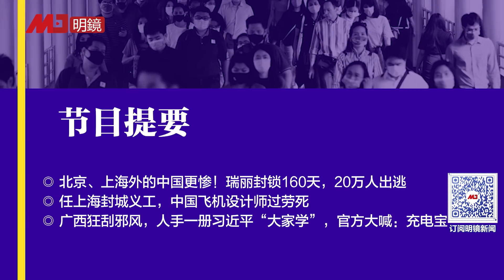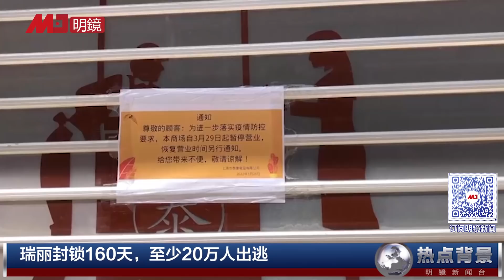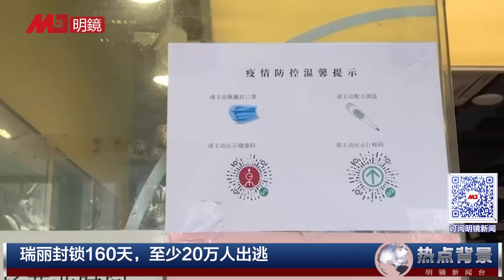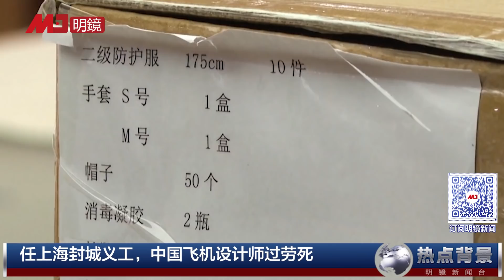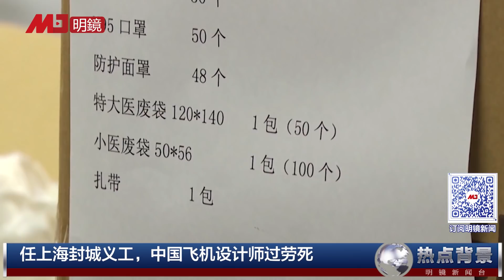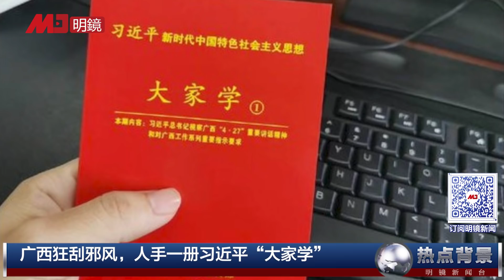北京、上海外的中国更惨！瑞丽封锁160天，20万人出逃；封城义工，中国飞机设计师累死；人手一册习近平“大家学”，官方喊：充电宝 | 热点背景（20220426）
北、上受特殊保护，中小城境况堪忧！瑞丽封锁160天，至少20万人出逃
任上海封城义工，中国飞机设计师过劳死
广西狂刮邪风，人手一册习近平“大家学”，官方大喊：充电宝